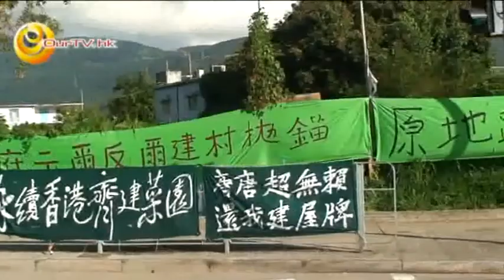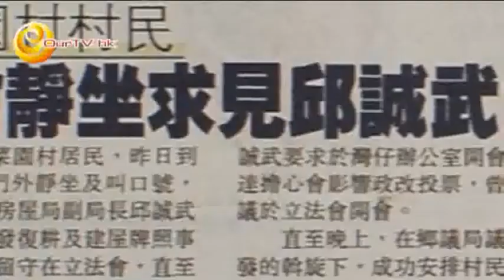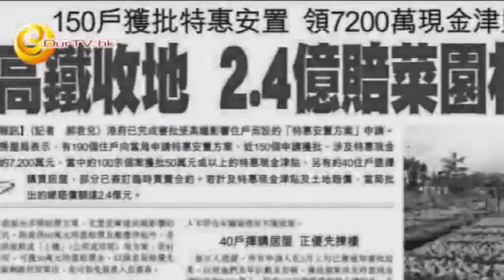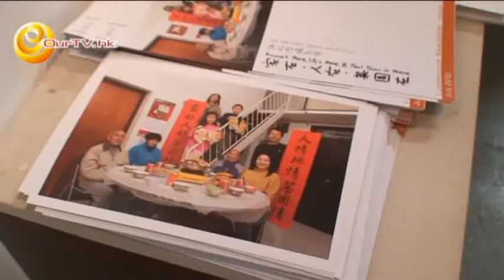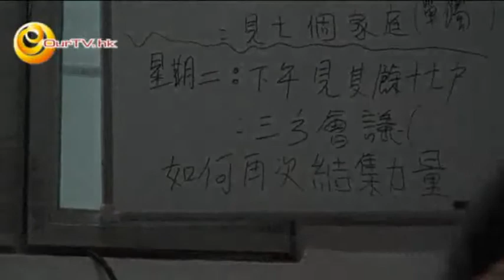《民間現場》第二十一集：保育菜園村運動的媒體策略